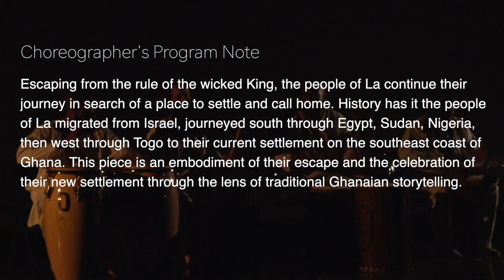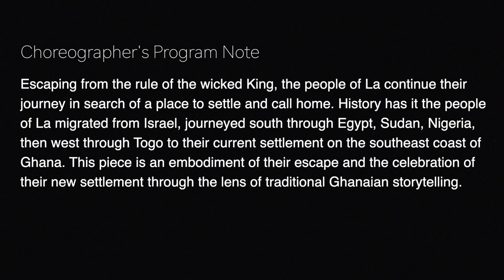Ishi Kundre , MFA Project 4/23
Choreography : Ishi Kundre
Congas - Ishi Kundre
Bell/ Dun Dun - Matthew Peyton Dixon
Dun Duns - Kev Seals
Djembe - Madame (Papa Dame) Gueyre
Performed at Ohio State University 4/23